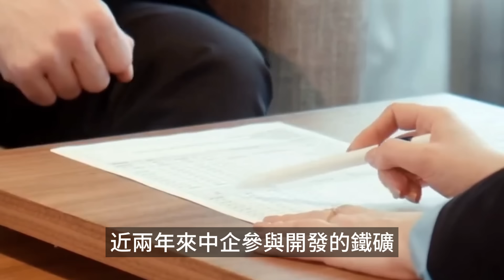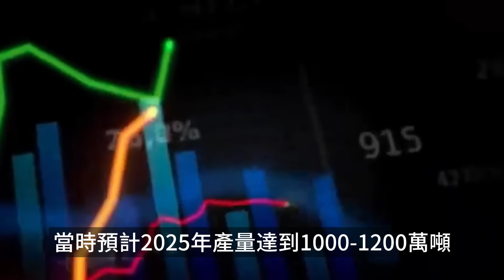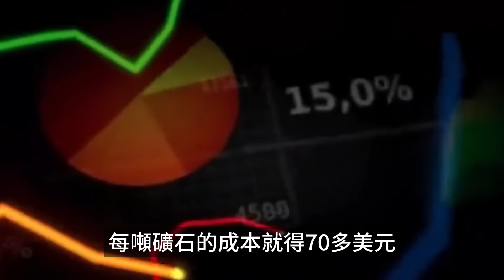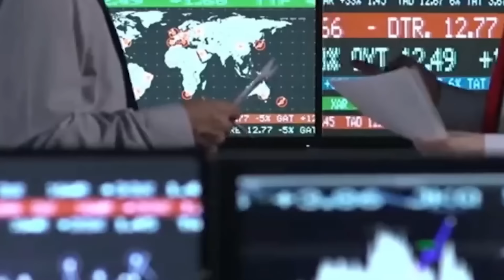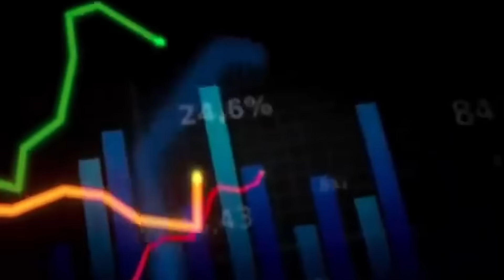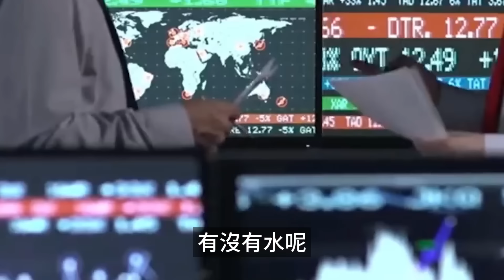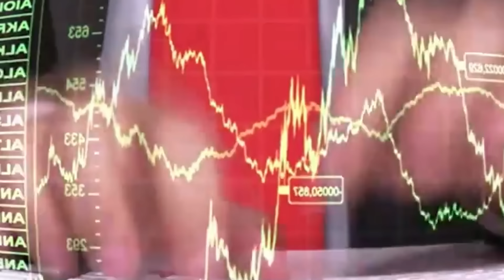非洲小国超级铁矿沉寂百年，直到中国出手年产1200万吨，外媒感叹：中國做法太聰明了